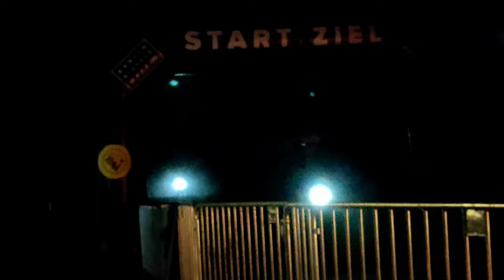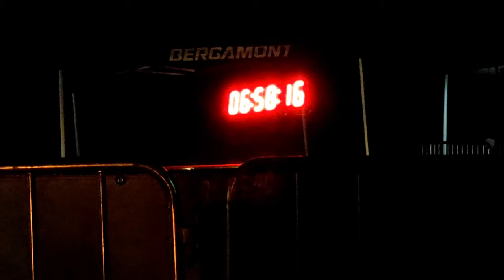KOM Berlin Gravel Everesting Event 2023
0:00 Intro
0:30 What is KOM Berlin?
1:04 Ultra KOM Everesting Challenge
1:47 the Team Everesting
2:12 Arkenberger Crit
2:44 How it went for me
6:04 The long way home
7:23 thoughts about the event
8:23 Bonus: riding in the dark

Music this time not from the awesome Elias Gottstein
but you should check him out anyways: